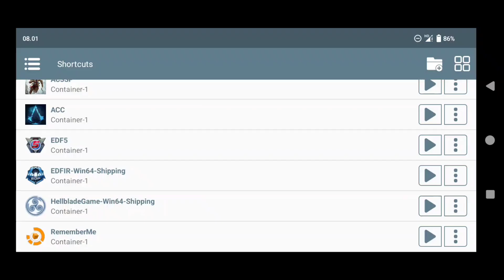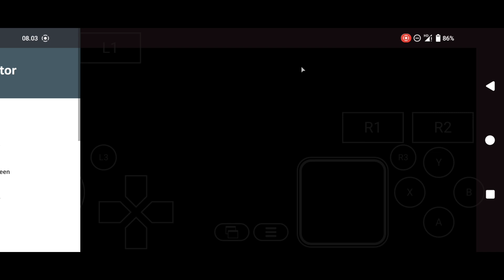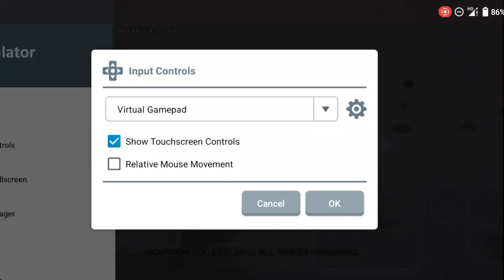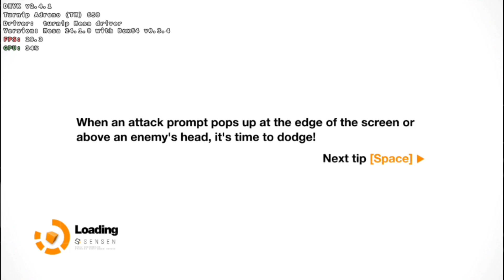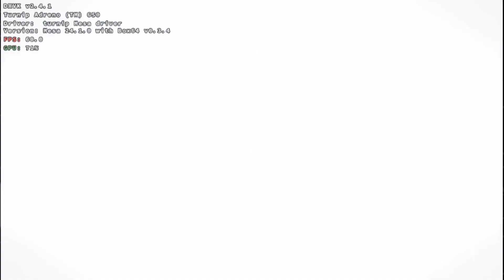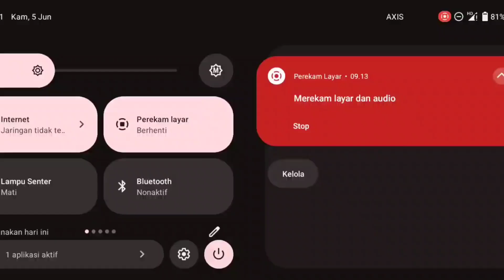Remember Me ♦️ Winlator 10 Hotfix Amod-1 🔷 Poco F4 Snapdragon 870+Setting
00:00 Container Setting
02:26 Game Setting
03:05 Gameplay Playable 40-60FPS

GameSize 6.2GB

Device
pocophone F4 Snapdragon 870
Root
ROM Arrow OS/Kernel Nova R4
8/256
Android 13